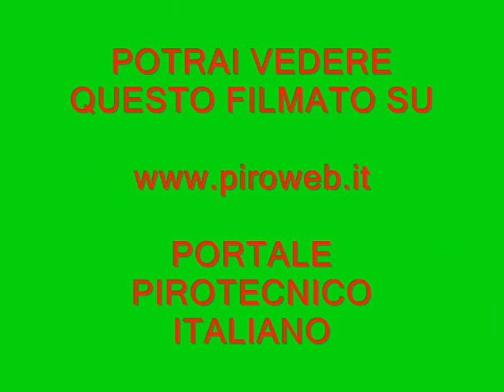CAPUT LUCIS 2009 SPETTACOLO INAUGURALE ESEGUITO DALLA DITTA PIROTECNICA ABRUZZESE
Spettacolo piromusicale eseguito dalla ditta Pirotecnica Abruzzese di Di Giacomo M. in collaborazione con la Pirotecnica Santa Chiara in occasione del VII Campionato Mondiale di Piromusicali "Caput Lucis" a Valmontone (Roma).-